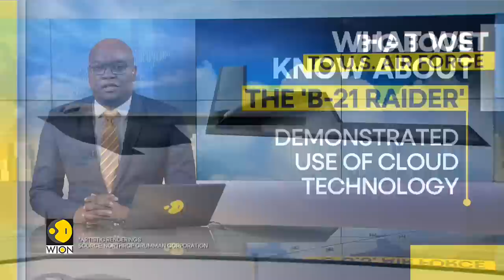US: 'Most advanced military aircraft ever built', big boost to airforce | Latest World News | WION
The US Airforce publicly unveiled its next generation stealth bomber. The B-21 Raider is being called the most advanced military aircraft ever built. Pentagon officials including defense secretary Lloyd Austin along with representatives of contractor Northrop Grumman revealed the B-21 radar at a ceremony in Palmdale California.